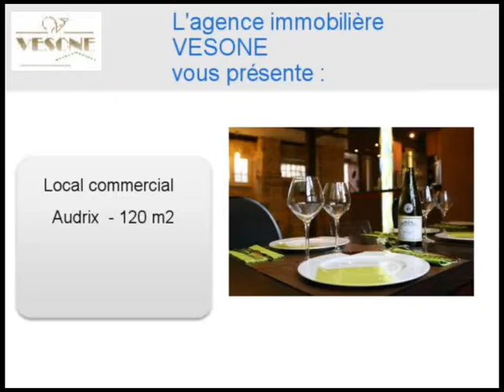Achat Vente Local commercial Audrix 24260 - 120 m2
Consultez l'annonce à l'adresse Ou sur ce lien pour plus d informations (prix contacts).

A vendre à  Audrix  un local commercial de 120 m2.
Annonce immobilière Dynimmo : Achat Vente Local commercial  Audrix  24260 Dordogne